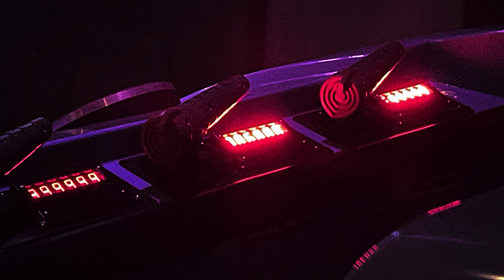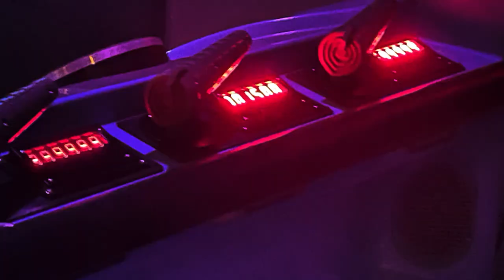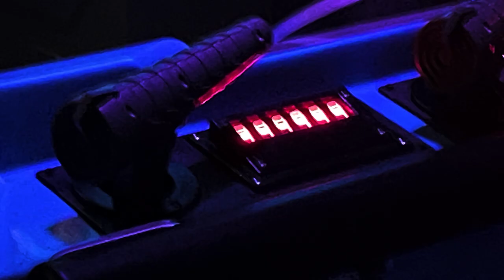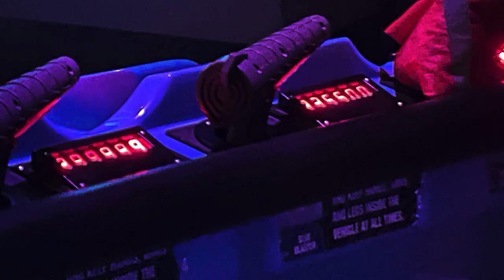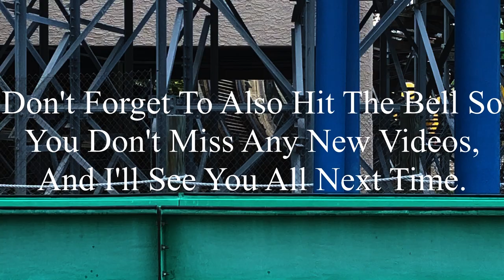Another Fright Fest Trip: Six Flags St. Louis 10-12-2024 Vlog